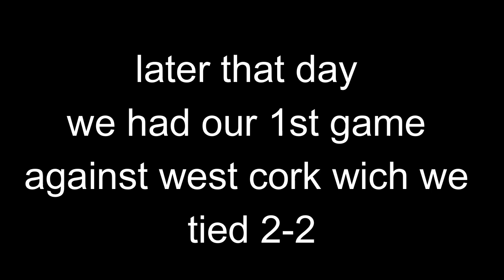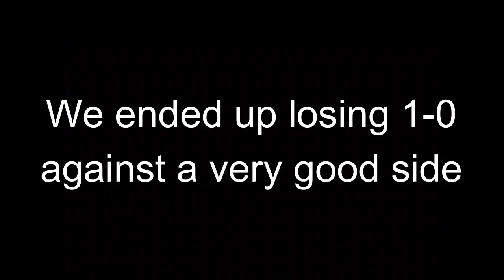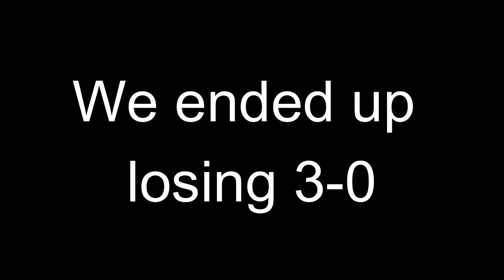My football tournament in Salou, Spain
sorry guys for not posting in a while. Now I am back.